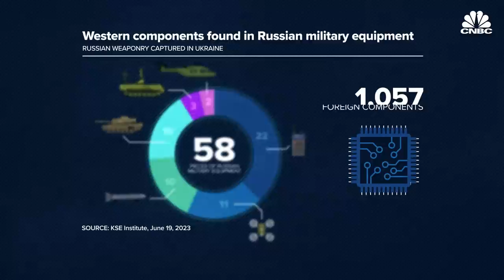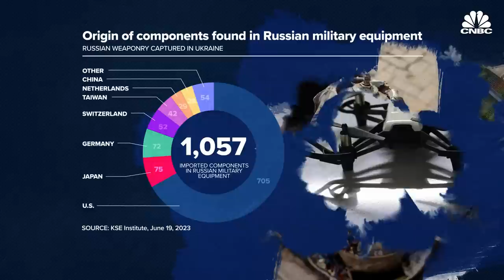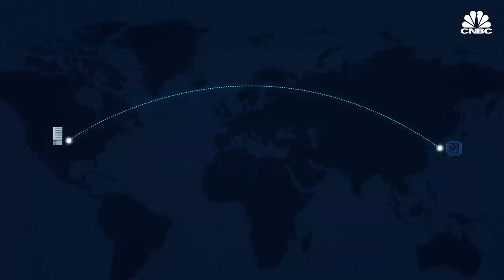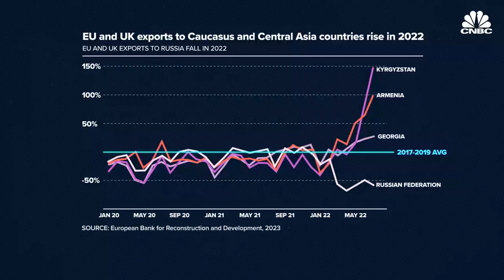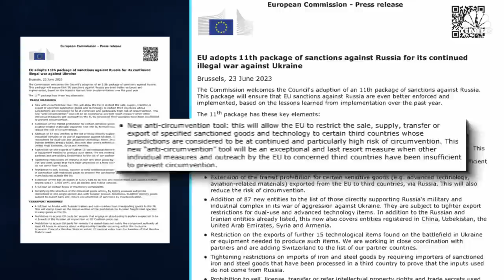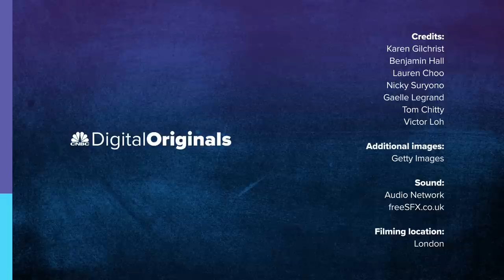How sanctioned Western tech is fueling Russia's military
Mounting evidence suggests Russia is continuing to obtain U.S. microchips and other advanced Western technologies for use in its military equipment.

Such technologies are typically used to power our smartphones and laptops. But as so-called dual-use items, they have both civilian and military applications, and can therefore be repurposed into a range of items from drones to missiles and armored vehicles.

Indeed, one recent analysis of 58 Russian military equipment recovered from battlefields in Ukraine found more than a thousand foreign components – primarily Western semiconductors.

That's despite Western sanctions aimed at stifling Russia's war. But convoluted trade routes through intermediaries in countries such as China, Turkey the United Arab Emirates, mean that these essential technologies are still entering Russia, adding to Moscow's pre-war stockpile of raw materials.

Watch the video above as CNBC investigates the murky trade routes fueling Russia's war.